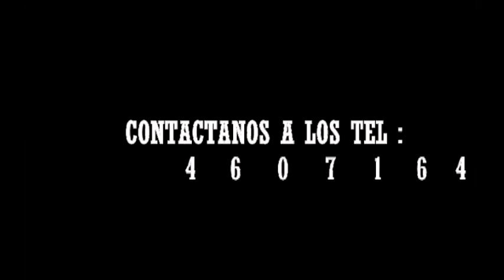CREDITOS PRODUCCIONES BURRION, JALAPA, GUATEMALA S.A.